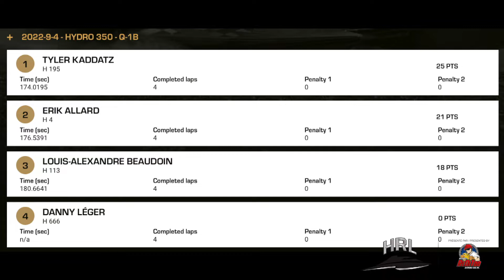Sorel-Tracy 2022 - Hydro350 Heat 1B